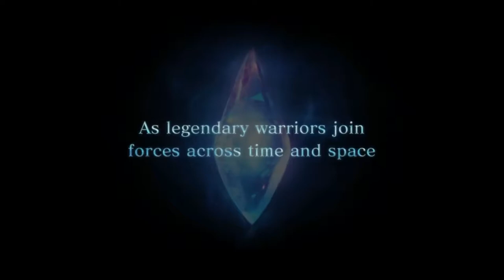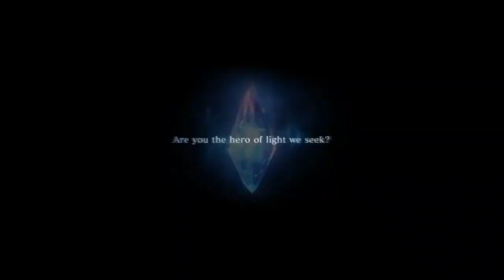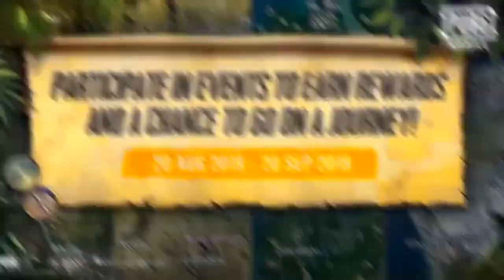Best Mobile Top Games F2P Friendly To Play In 2020 ios & Android